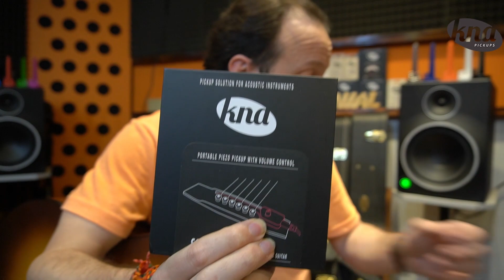Amplificar Guitarra Acústica en 5 Minutos - KNA SG 2 - Test por Jesús Amaya...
Jesús Amaya nos explica en esta ocasión, como amplificar de manera rápida y sencilla una guitarra acústica... Con el micrófono KNA SG-2 !!! Contactos y en Argentina